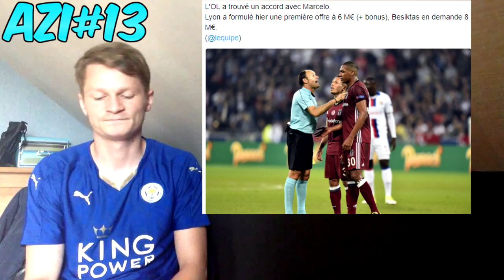CRISTIANO DEVIENT LE PLUS GRAND JOUEUR DE L'HISTOIRE DU REAL !?? AZI#13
AZI: After Zap Image
A+